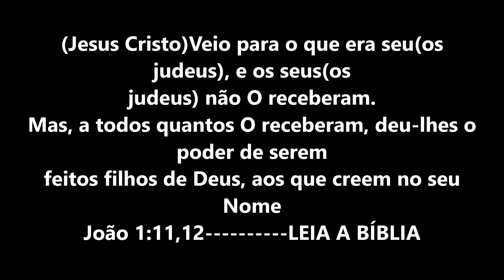Ovelhinha de Feltro com Molde e Passo a Passo